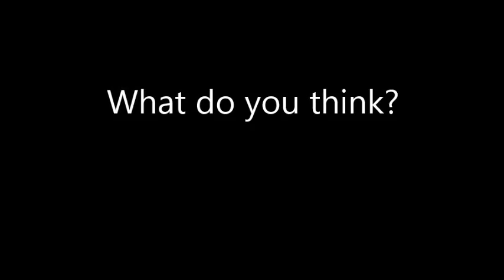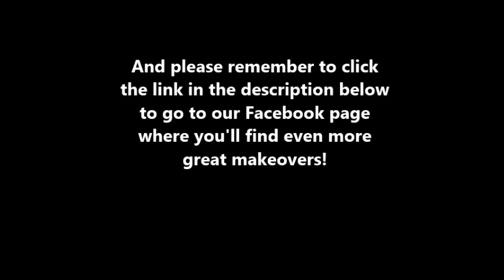Daily! Hair Makeover - May 28, 2014